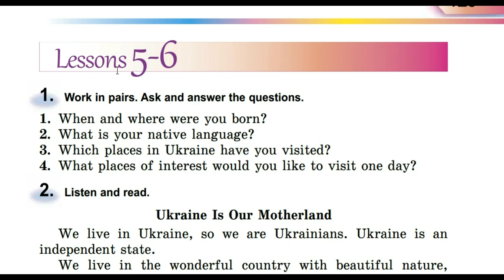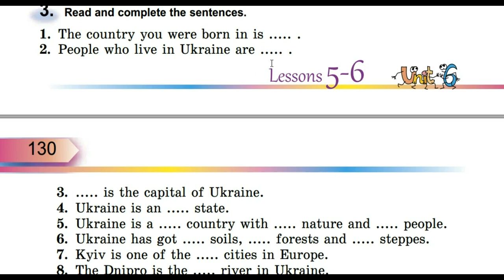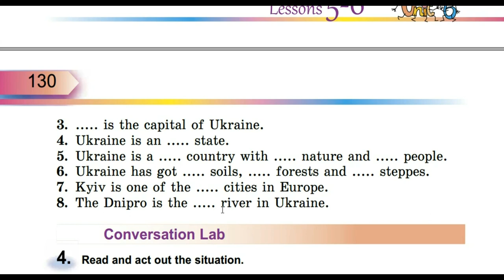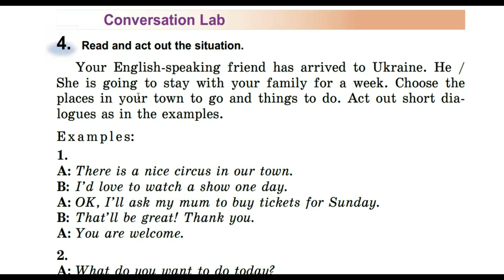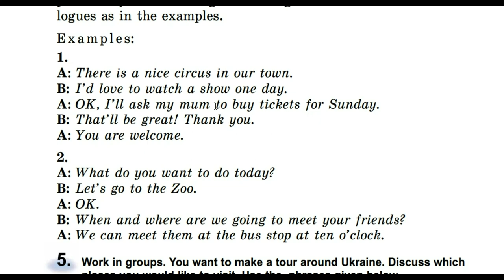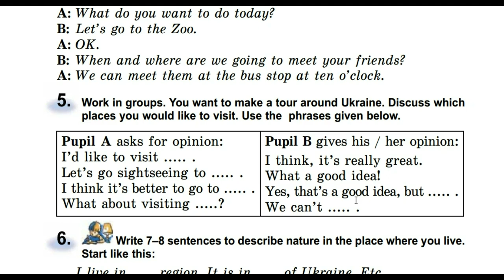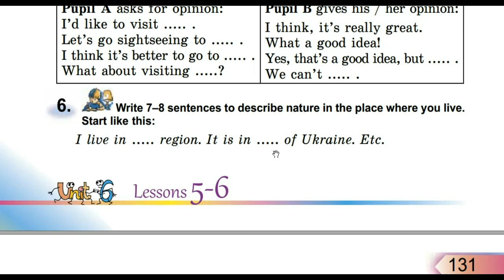Англійська мова (5 клас) Алла Несвіт / Розділ 6 (Уроки 5-6)